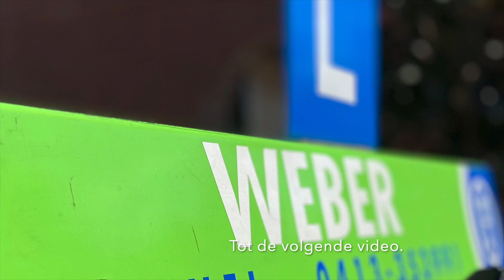KEREN IN DRIE KEER IN EEN AUTOMAAT.